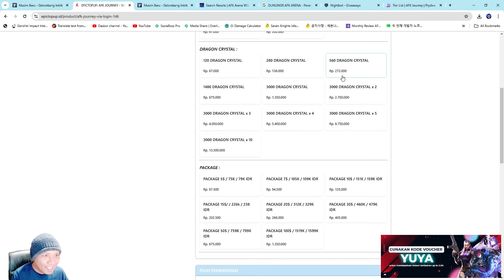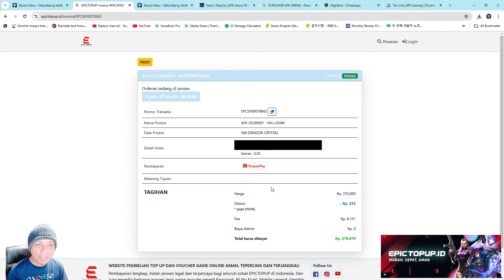FORMASI TERBAIK UNTUK LENYA BIAR BERSINAR Tier PARAGON & 2 Reedem Code AFK JOURNEY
Mau TOPUP AFK JOURNEY Murah, Cepat, Aman?

Jangan lupa pakai kode voucher “YUYA” untuk mendapatkan diskon tambahan up to 2.5%

Juga tersedia untuk game lainnya seperti Ragnarok Origin, Ragnarok Rebirth, Honor of Kings, dll